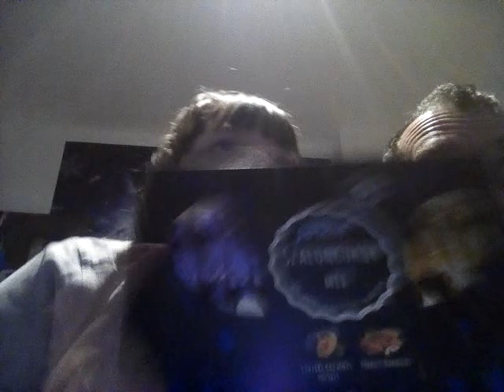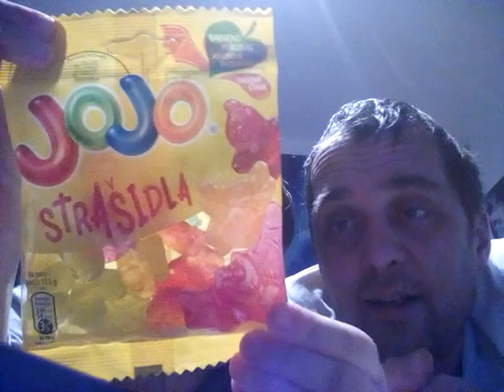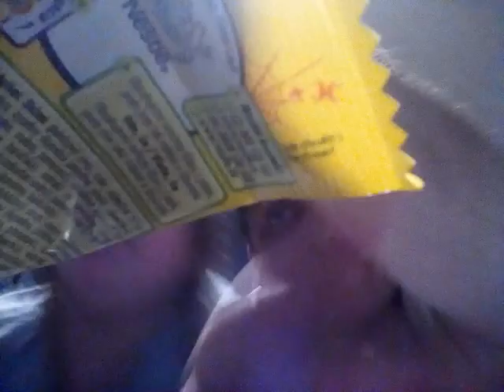Пробуем конфеты с папой, а мама у нас их ворует